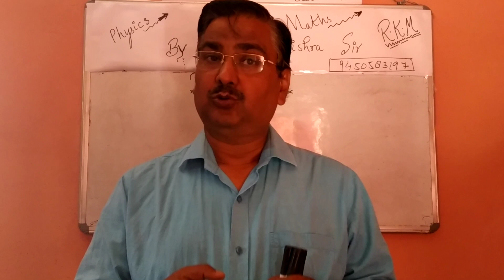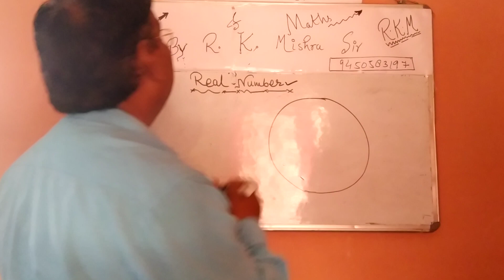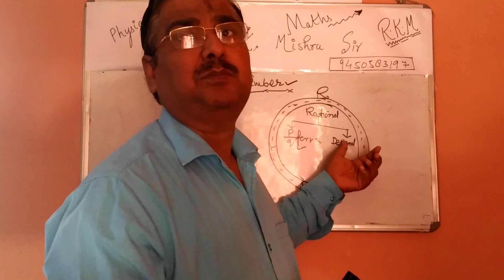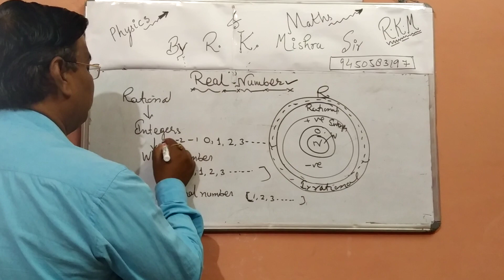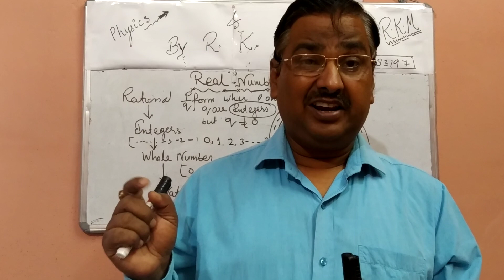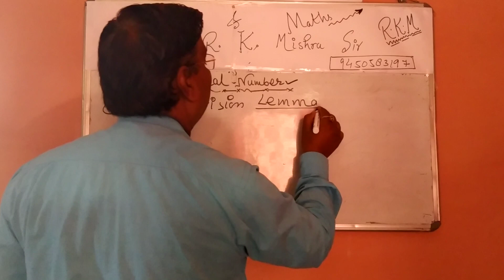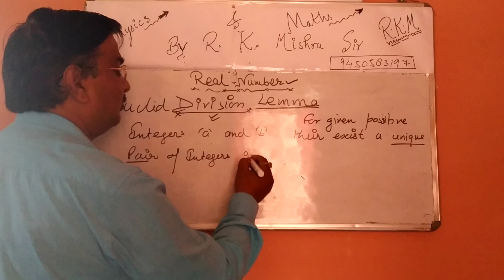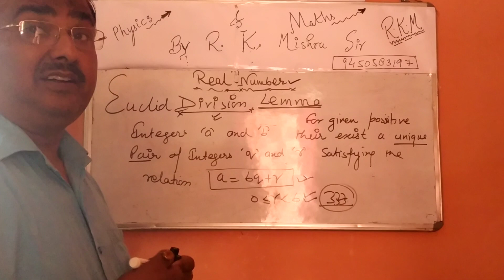Real number / Euclid division lemma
Stay at home and be safe